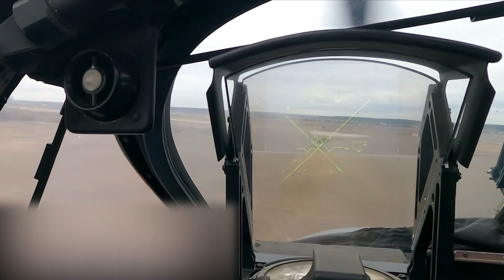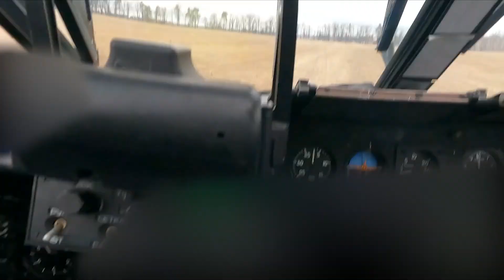🔴 Ukraine war -Ka-52 airfield Kyiv region Emergency Landing During